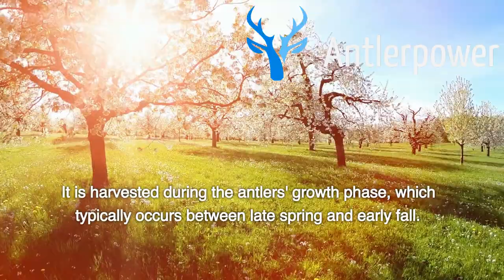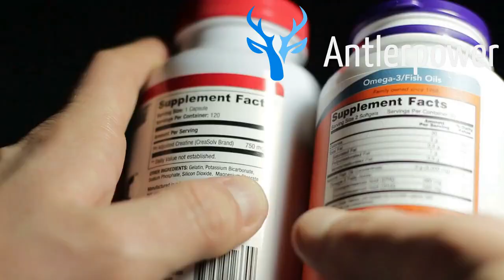Elk Velvet Antler and Brain Health: Can It Improve Memory and Cognitive Function?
Elk velvet antler is a natural supplement that has been used for centuries in traditional Chinese medicine for a variety of health benefits. It's no wonder that it's gaining popularity in the Western world, with more people looking for natural ways to support their health.

But can elk velvet antler really improve brain health? Specifically, can it improve memory and cognitive function? In this video, we explore the potential benefits of elk velvet antler for brain health and answer these questions.

We start by delving into the scientific research on elk velvet antler and its effects on the brain. There have been several studies on the effects of elk velvet antler on memory and cognitive function, and we discuss the findings of these studies in detail.

We also cover the potential mechanisms behind how elk velvet antler may improve brain health. Elk velvet antler is rich in bioactive compounds like growth factors and cytokines, which may play a role in supporting brain function.

But what about the safety and dosage of elk velvet antler? We address these concerns as well, discussing the potential side effects and recommended dosages of elk velvet antler.

Ultimately, the potential benefits of elk velvet antler for brain health are promising, but more research is needed to fully understand its effects. If you're interested in exploring natural ways to support your brain health, be sure to tune in to this video.